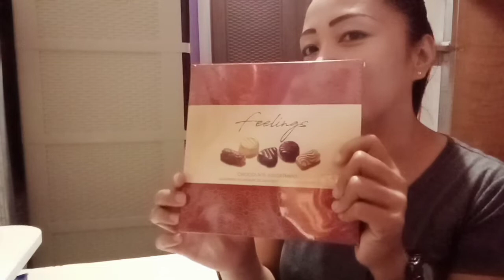VALENTINE'S DAY PREPARATION